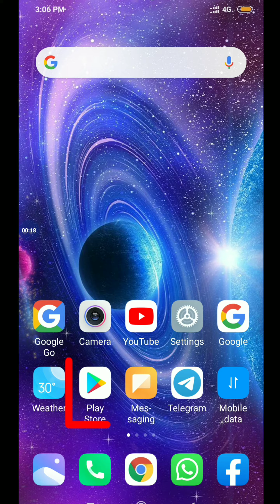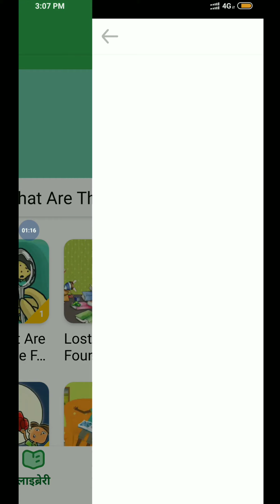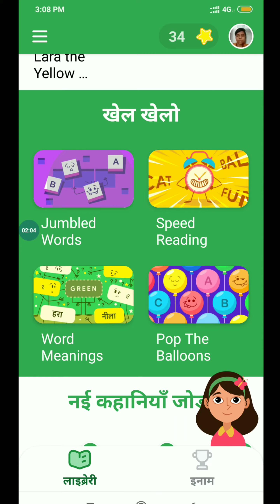How to download Read Along App || रीड लॉन्ग ऐप कैसे डाउनलोड करें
Read Along app link-

Here's how to download and use the Read Along app and get your child reading.

1. Download Read Along for Android free from the Google Play Store.

2. Read the privacy policy. Google says the app has no ads or in-app purchases, and after the initial download of the app and its stories, it works offline without Wi-Fi or data. It also doesn't require a sign in. However, you do have to give it permission to record audio, and to take a photo if you want progress to be saved. But voice data is analyzed in real time on the device, and is not sent to Google's servers, the company says. If you're comfortable with that, tap Got It.

3.. Tap on the virtual assistant Diya, and give the app permission to record audio, so that the app can listen and give feedback.

4. Explore the story library, play a game or download a new story from the list of options.

5. Tap the story you want to read. You'll see a digital storybook page, with Diya at the bottom of the screen. When you read a word and get it right, a star will appear. If you get it wrong, a red line will appear and you can tap the word to hear it said aloud.